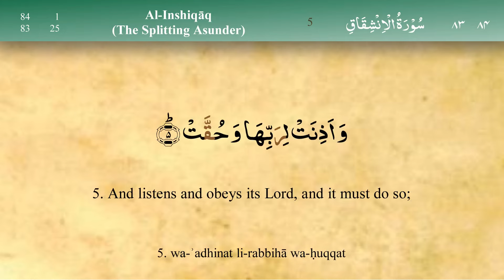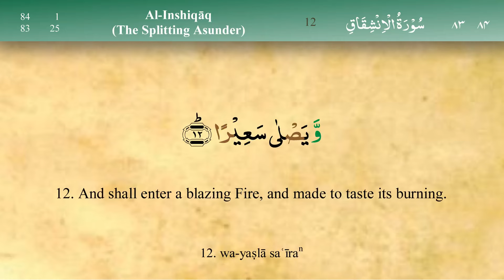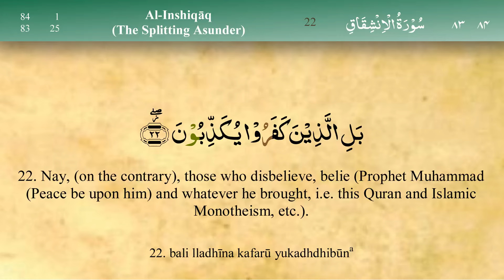084 Surah Al Inshiqaq with Tajweed by Mishary Al Afasy (iRecite)